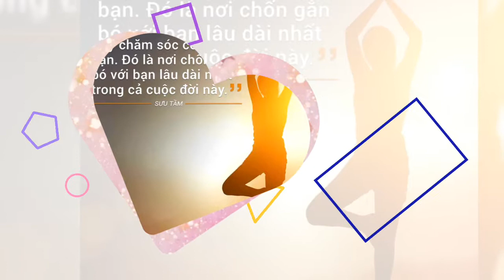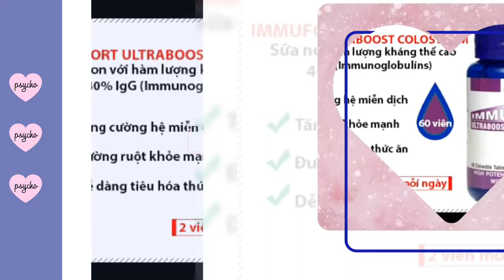Sữa kháng thể Anphalipid - món quà cho sức khoẻ của bạn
✔️.Kênh @CHĂM SÓC SỨC KHỎE CHỦ ĐỘNG chia sẻ các kiến thức về chăm sóc sức khỏe, các kiến thức về sản phẩm và kinh doanh.
✔️Mình chuyên Phân phối các sản phẩm chăm sóc sức khỏe của tập đoàn New Image của Newzealand: Thực phẩm bổ sung Anpha Lipid Lifeline, viên uống tế bào gốc Colostem, Viên uống kháng thể immufor. chăm sóc sức khỏe
Chăm sóc sức khỏe chủ động, anpha lipid newzealand, anpha lipid chính hãng